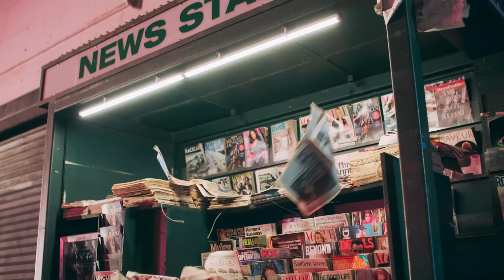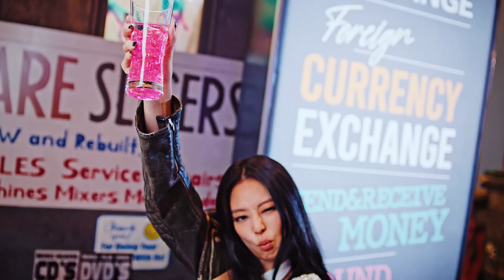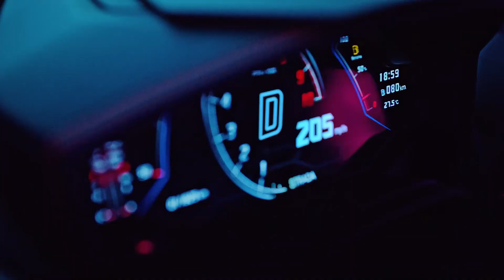2023 best lagu wanita group korea. kpop PT.1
2023 best lagu wanita group korea. kpop PT.1
(G)I-dle
New Jeans
Black Pink